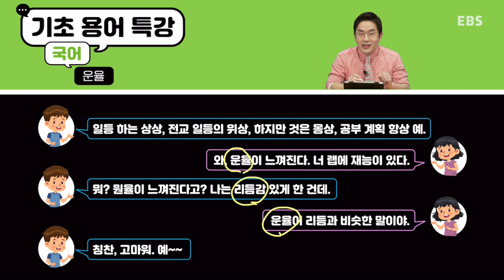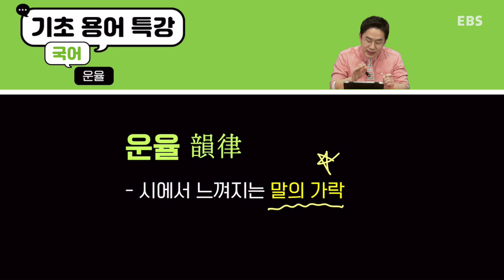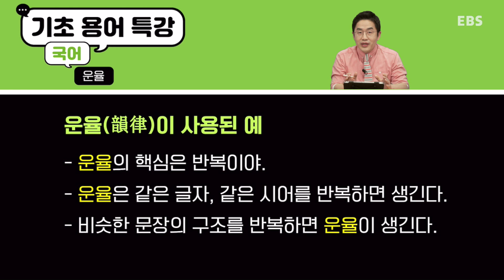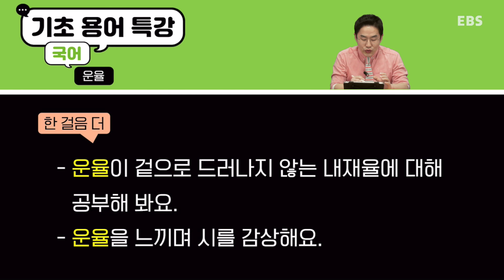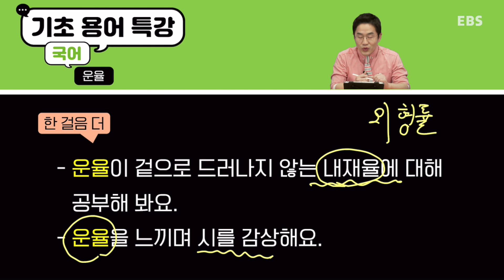기초용어특강 국어｜운율